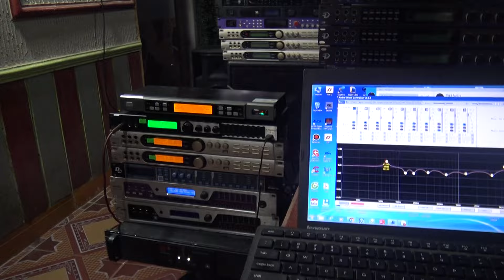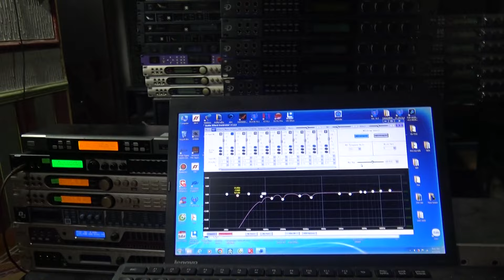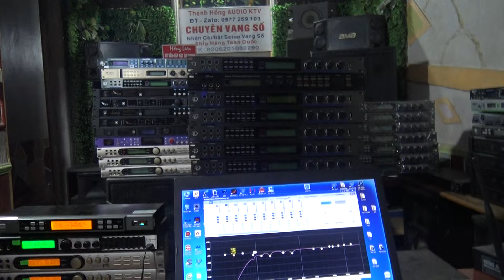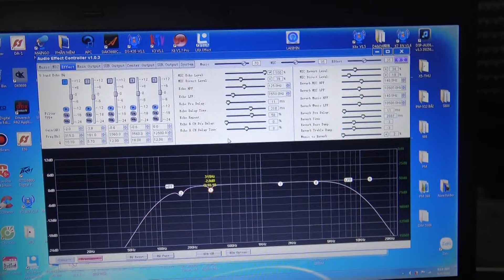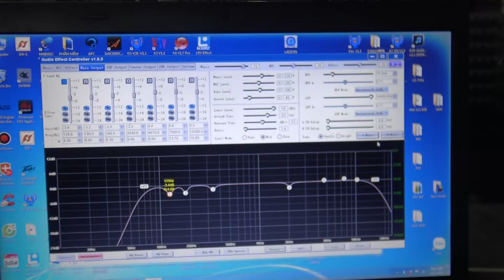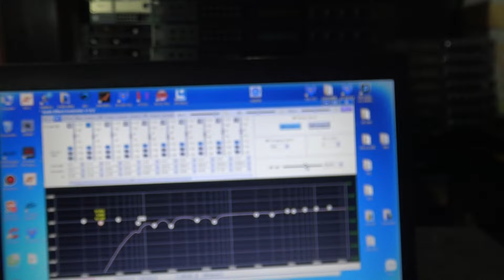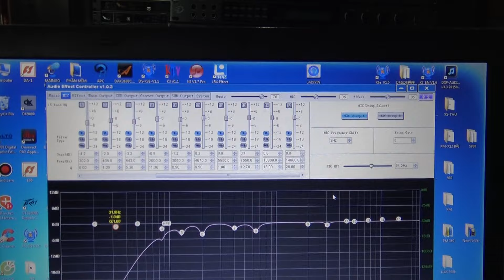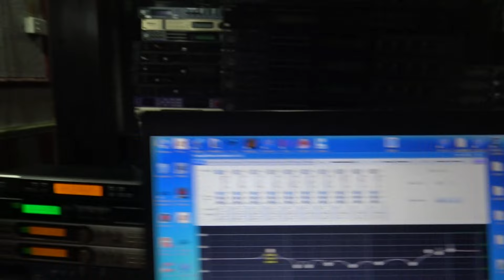Người Có Ý Định Dùng Vang Số Thì Tìm Vang Rẻ,Chỗ Bán Rẻ-Người Dùng Rồi Thì Không Ngại Đắt,Ngại Công